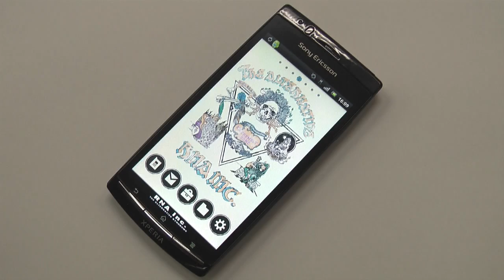【きせかえtouch】ＲＮＡ「the alternative」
PUNKROCKテイストのグラフィックはRNAならでは！

ダウンロードはきせかえtouch配信サイト「mydroid」から！

[auoneメニューからアクセス]auoneメニューリスト›きせかえ・待受›mydroid